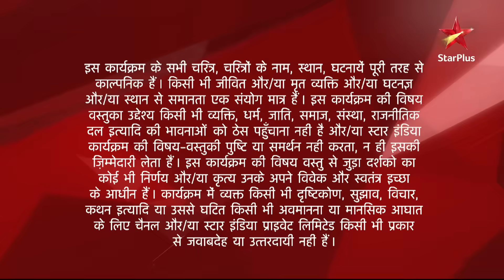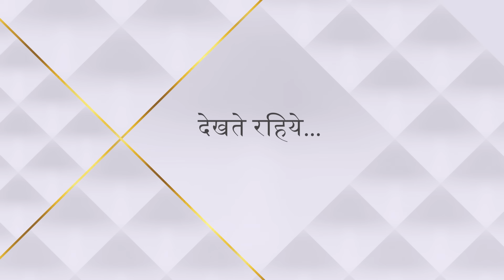Diya Aur Baati Hum | दीया और बाती हम | Mohit ko mila legal notice!